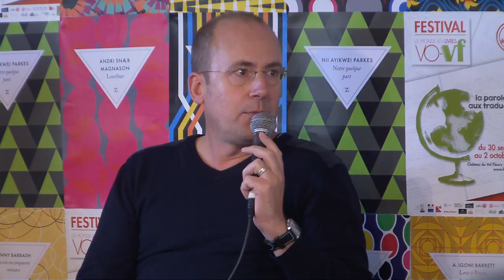La rentrée littéraire 2016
Rencontre avec Gérard Meudal, traducteur de Deux ans, huit mois et vingt-huit nuits de Salman Rushdie (anglais. Actes Sud), Loïc Marcou, traducteur de L' ultime humiliation de Rhéa Galanaki (grec. Galaade) et Xavier Luffin, traducteur de Le Messie du Darfour d'Abdelaziz Baraka Sakin (arabe. Zulma) animée par Marie-Madeleine Rigopoulos. Captation et montage Frisnel Enkary.